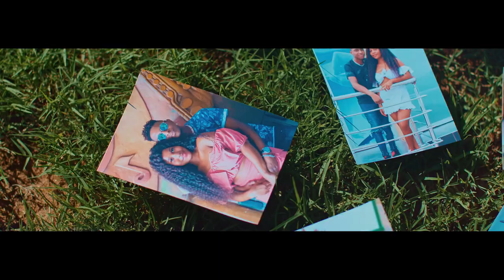Marcelo Lopez - Chora (Video Oficial)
Artista: Marcelo Lopez
Produção Musical: Marcelo Lopez
Composição: The Visow (Classic Nova)
Captação: Friends studios
Mix: Marcelo Lopez
Master: Cleu Cardoso (K-Scale Music)
Co-produção: Dj Flavour
Realização do video: CR BOY Produções
Produção Executiva: CSV Agência
Label: CSV Agência